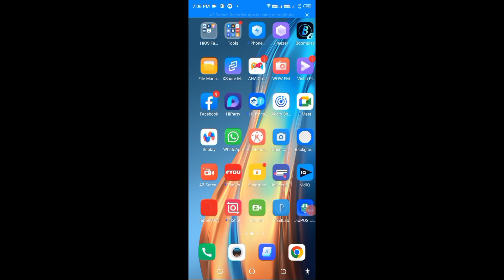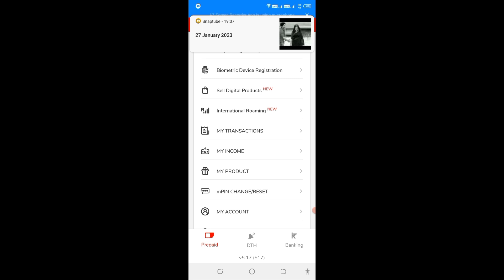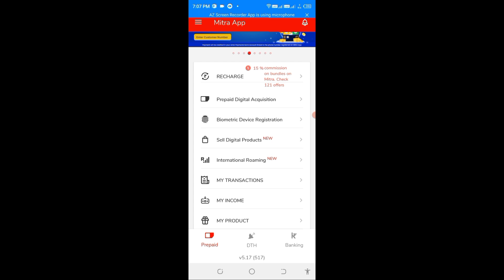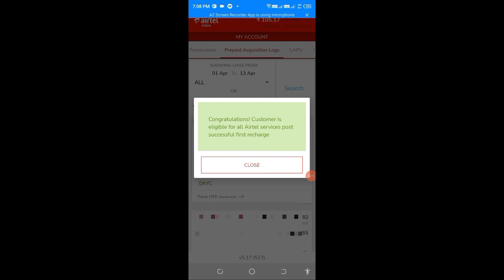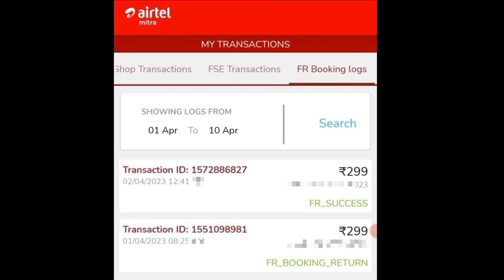Airtel Mitra Mnp Port Sim Activation Tariff Frc Plan Retailer Otf Payout Commission Not Show Problem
Airtel Mitra Mnp Port Sim Activation Tariff Frc Plan Retailer Otf Payout Commission Not Show Problem 2023